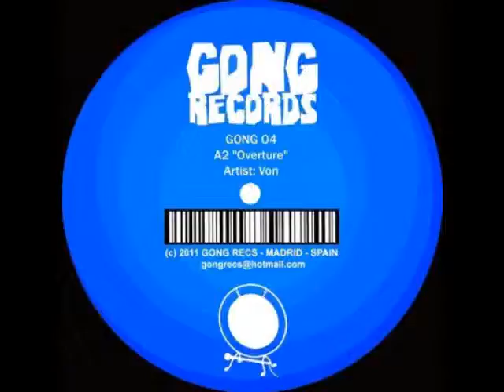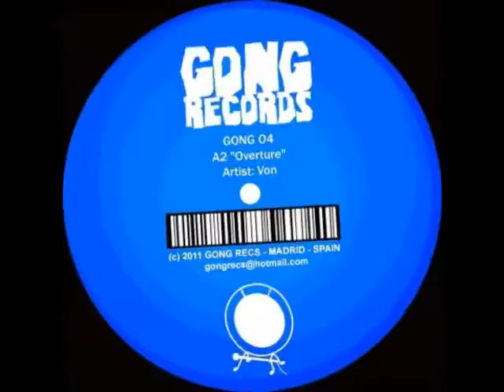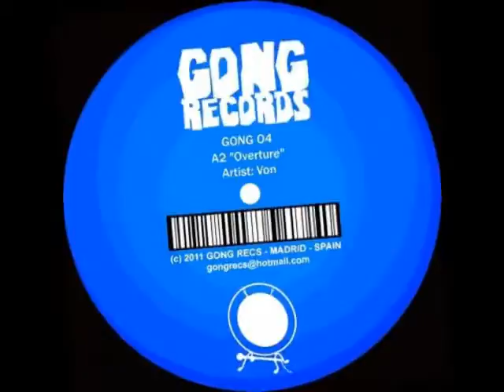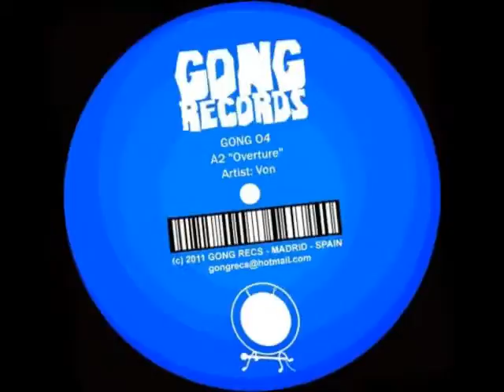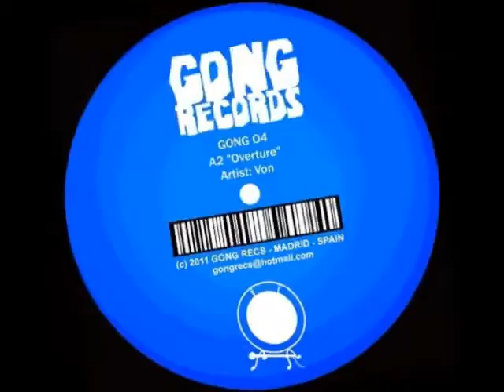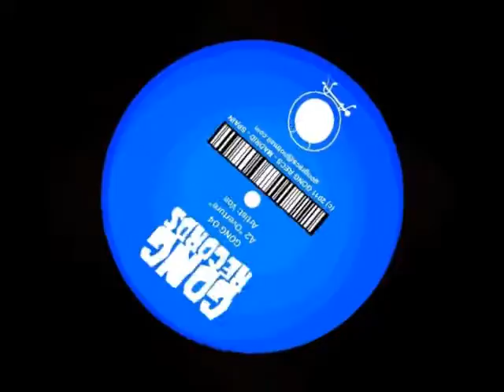Gong04 *Overture* Artist Von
Techno